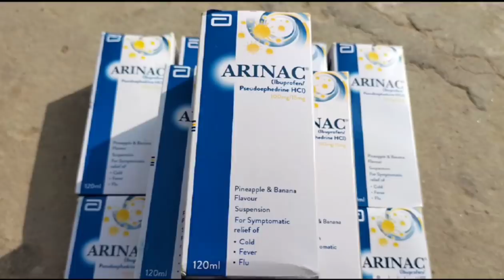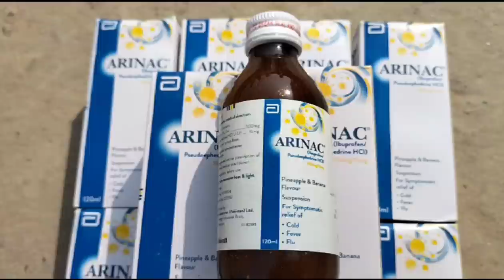Treatment of Cold, Fever and Flu in Chickens in Winter Season | Dr. ARSHAD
This Video is About Treating Cold, Fever and Flu in Chickens in Winter Season by Using Effective Antipyretics and Homemade Remedies by Dr. ARSHAD.

If you're going to Use Arinac as Antipyretic then use
Arinac @ 2:1
( 02 cc Arinac Per Ltr Drinking Water at Day One For 05 Consecutive Hours )
Arinac @ 1:1
( 01 cc Arinac Per Ltr Drinking Water at Day Two For 05 Consecutive Hours )
Continue until Symptoms of Cold, Cough, Fever and Flu vanish in Chickens.
Moreover We can use Sugar Water, Electrolytes, Excess of Fresh Water, Paracetamol, Turmeric, Ginger, Garlic or Lemon to Alleviate Fever, Cold, Cough, Sneezing and Flu Symptoms in Chickens in Cold Weather. Reduce Stress for Chickens, There should be no Dust inside Chicken Coop, Provide Fresh Quality Air, Dry Bedding Material for Hens and Draft Free Coop Environment to Keep Chickens Healthy through Winter Months

Poultry Farming in Winter
Chicken Winter Care
How to Take care of Chickens in Winter Season
How to Get rid of Fever in Winter - Chicken Health Guide

How to Improve Chicken Eggs Production | How to Strengthen Chicken Eggshells | How to Improve Chicken Eggshells Quality